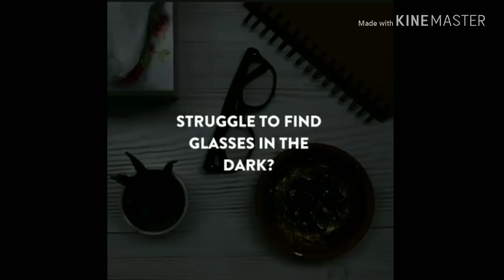Awesome useful hacks for glasses